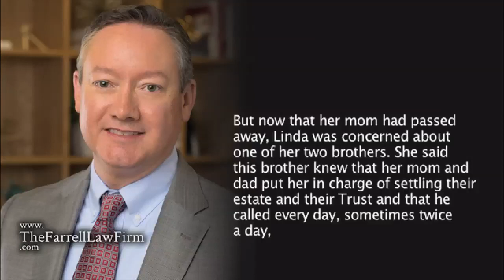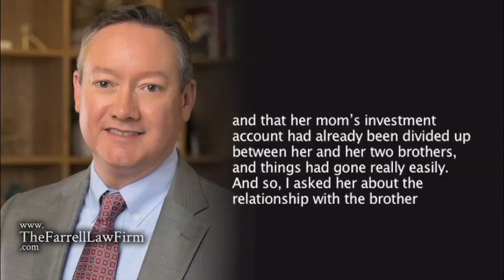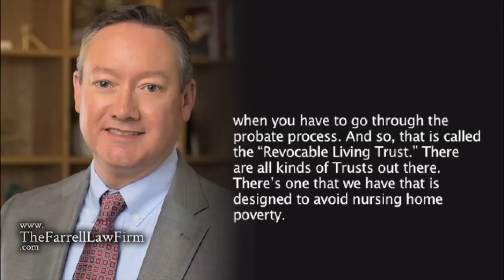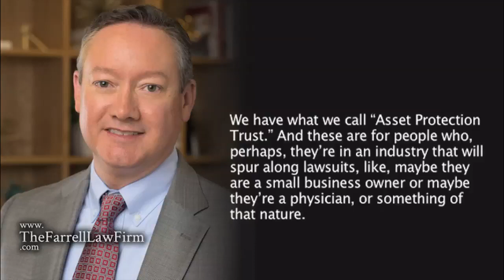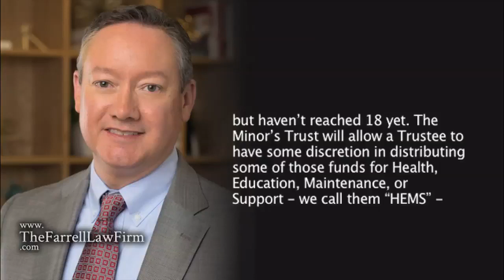All about Trusts Marietta estate planning attorney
Marietta estate planning attorney John P. Farrell discusses Trusts and how they are used in Georgia.

To learn more about estate planning like the most common types of Trusts, are handwritten Wills valid, and does a Will need to be notarized, check out my blog here: